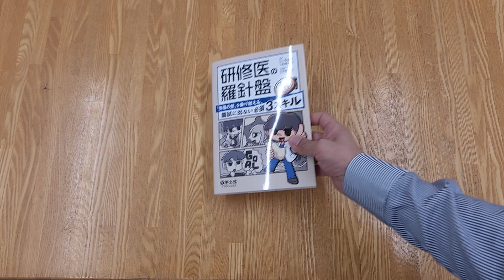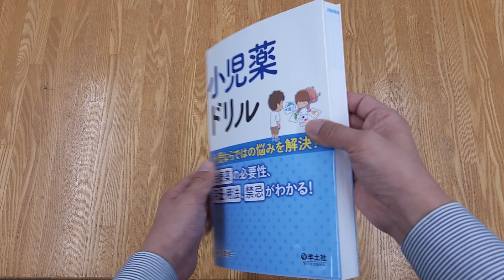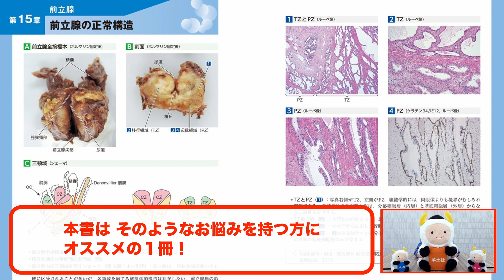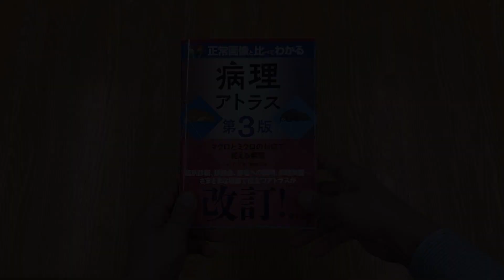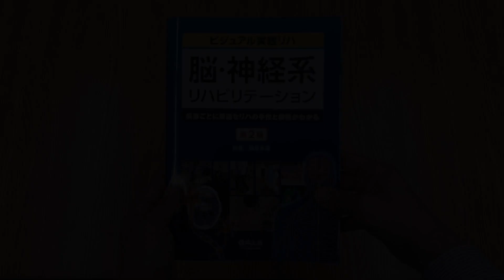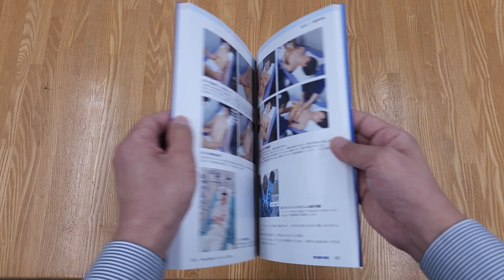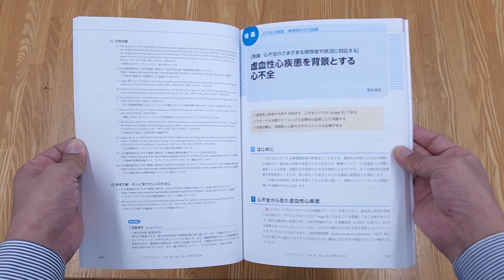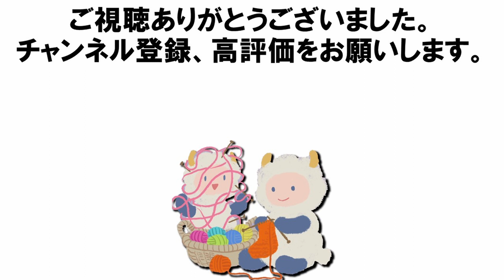2024年2月 新刊のご紹介 その①【出版社 羊土社】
◇目次◇
0:00　オープニング
0:42　研修医の羅針盤　「現場の壁」を乗り越える、国試に出ない必須3スキル
2:30　小児薬ドリル
4:22　正常画像と比べてわかる　病理アトラス　第3版
6:15　脳・神経系リハビリテーション　第2版
8:08　呼吸・心臓リハビリテーション　第3版
9:47　レジデントノート 2024年3月号
11:32  エンディング

‹研修医の羅針盤　「現場の壁」を乗り越える、国試に出ない必須3スキル›
　三谷雄己，髙場章宏／著，角野ふち／イラスト
　A5判　定価：3,850円（本体3,500円＋税10%）
　2024年2月2日発行

‹小児薬ドリル›
　鉄原健一／編
　B5判　定価：4,950円（本体4,500円＋税10%）
　2024年2月9日発行

‹正常画像と比べてわかる　病理アトラス　第3版›
　下　正宗，長嶋洋治／編
　A5判　定価：5,500円（本体5,000円＋税10%）
　2024年2月2日発行

‹脳・神経系リハビリテーション　第2版›
　潮見泰藏／編
　B5判　定価：6,600円（本体6,000円＋税10%）
　2024年2月14日発行

‹呼吸・心臓リハビリテーション　第3版›
　居村茂幸／監，高橋哲也，間瀬教史／著
　B5判　定価：5,500円（本体5,000円＋税10%）
　2024年2月14日発行

‹レジデントノート 2024年3月号 Vol.25 No.18›
  心不全治療薬　病態別のさじ加減
　佐藤宏行／編
　B5判　定価：2,530円（本体2,300円＋税10%）
　2024年2月9日発行

羊土社 営業部でございます。
今回は 2024年2月 新刊のご案内 その① です。
新刊6点をご紹介いたします。
この動画が 書店員の皆様や読者の皆様のお役に立てれば幸いです。

注文用紙、チラシ、POP類がダウンロードできます。

ご購入希望の際は、全国の理工書・医学書販売書店にてお求めください。